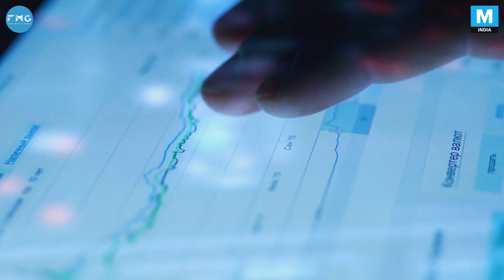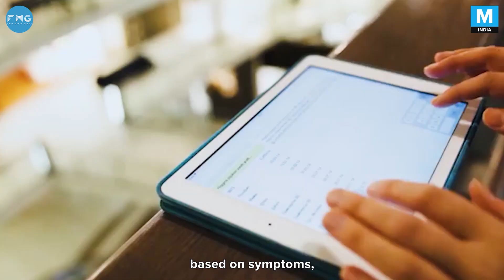How AI Is Providing Healthcare Solutions | Mashable India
We found a Mumbai-based company that is working on developing AI solutions for the healthcare industry.